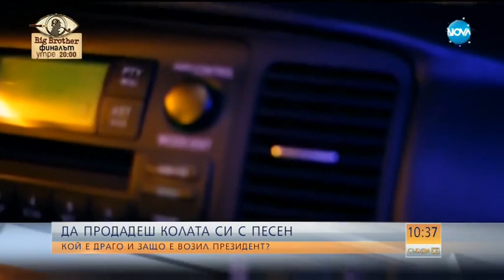Мъж продава колата си, възпявайки я в рап парче - Събуди се (10.12.2017)